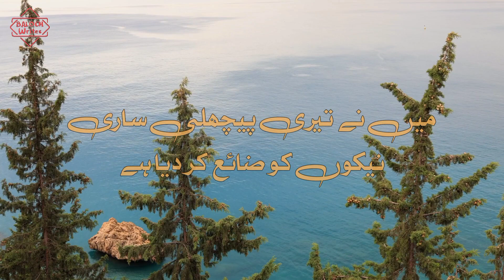Paise aur neki ka takabur | Molana Tariq Jameel bayan | New speech by Molana Tariq Jameel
Paise aur neki ka takabur
Molana Tariq Jameel Sahab Emotional bayan WhatsApp Status